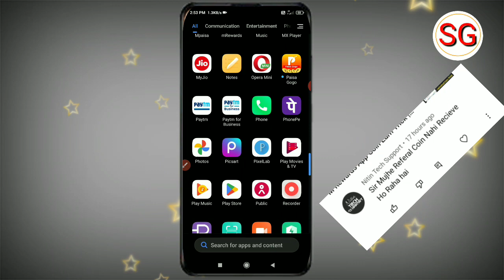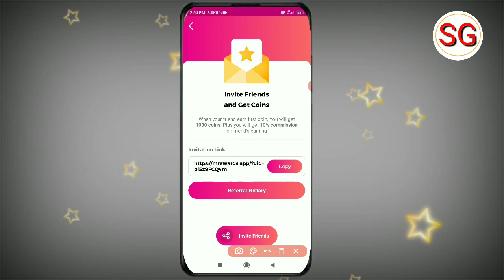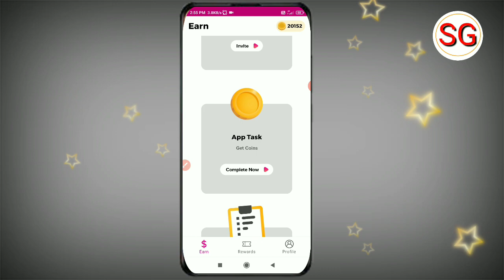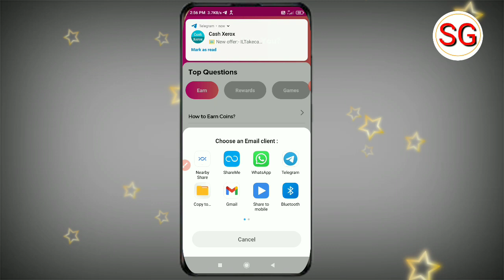M Rewards App Refer Coin Not Received | M Rewards App Refer Karne Par Bhi Coin Nahi Mil Raha Hai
M Rewards App Refer Coin Not Received | M Rewards Refer Karne Par Bhi Coin Nahi Mil Raha Hai ||

Doston aaj ki video ke madhyam se humne bataya hai ki m Rewards App Refer karne ke bad bhi coin not received problem solve ke bare mein to doston video Pasand aane par video ko like Karen aur sath mein hamare channel ko subscribe Karke bell icon ko press kar len taki job ham video upload Karen aap tak notification turant pahunchta rahe ❤️

subhash gps